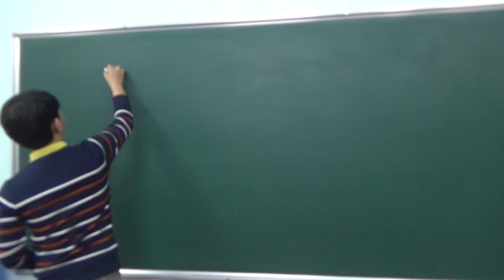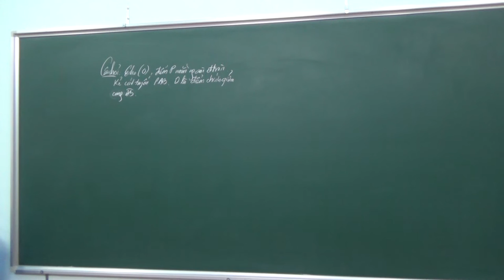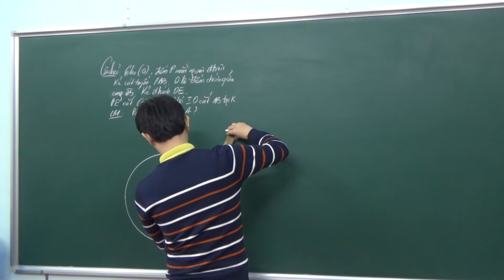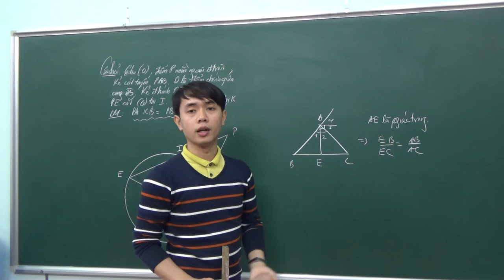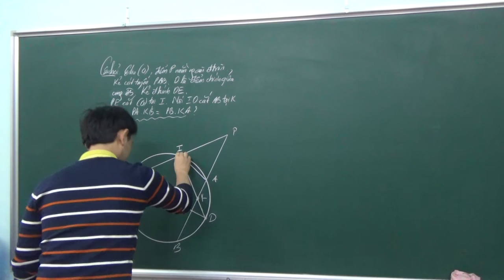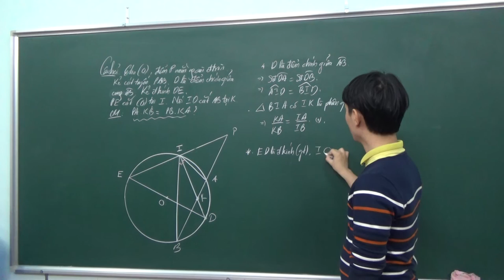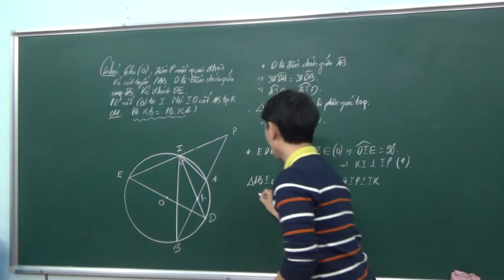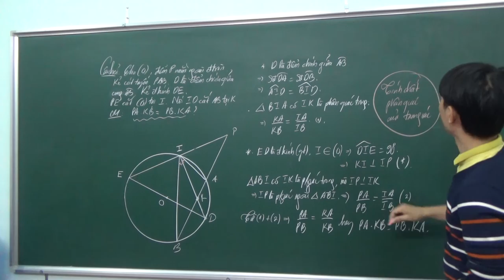GÓC NỘI TIẾP ĐƯỜNG TRÒN - TỨ GIÁC NỘI TIẾP - CÁT TUYẾN ĐƯỜNG TRÒN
Cho đường tròn (O). Từ một điểm P nằm ngoài đường tròn kẻ cát tuyến PAB cắt đường tròn tại A và B. Điểm D là điểm chính giữa cung tròn AB. Kẻ đường kính DE, nối PE cắt đường tròn tại I. Nối DI cắt AB tại K. Chứng minh PA.KB = PB.KA